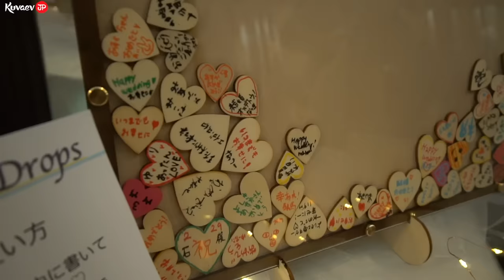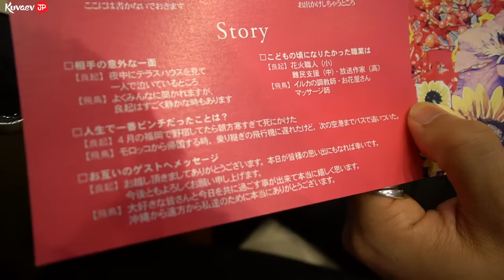Японцы позвали к себе на свадьбу. Реакция японки на меня без одежды. Обзор южной жизни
Кредитка Альфа-Банка Год без % бесплатная навсегда и с кэшбэком за все покупки. Оформите онлайн и мы бесплатно привезём карту в удобное место и время

Заказать услуги гида и сопровождения в Японии, а также платную консультацию здесь ➮